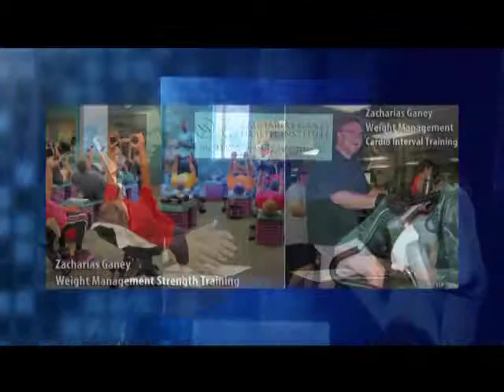Mary Jane Ganey Interview with Matt DiNardo, WRICTV Channel 8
A leader in wellness, weight loss, and preventive health care. Located in Richmond, VA, Zacharias Ganey (ZG) specializes in weight management and helping individuals achieve optimum health through education, knowledge, activity and support.

ZG specializes in weight management and helping individuals achieve optimum health through education, knowledge, physical activity and support.

The ZG KEY (Knowledge, Energy and You) has helped over 10,000 program members, over the past seven years, boost metabolism, lose weight, reduce medications, improve energy, and take ownership of their health. Our purpose is to help each and every program member achieve personal individual success by giving them the necessary tools and support and helping them removing every obstacle blocking their path along their journey to good health.

ZGHI members come from over a hundred mile radius come to ZGHI to take the ZG Key Course and develop the ability to win in areas of their life and health that they never thought possible. Most continue on as members in the ZG "Continuation" month to month program to internalize healthy habits so they become a natural part of their life.

In addition, individuals with health needs ranging from pain reduction, orthopedic disorders, arthritis, and fibromyalgia travel from all over the city and surrounding area daily to enjoy and benefit from the large and beneficial warm therapeutic pool.

ZGHI also serves as a beautiful health and wellness center in the heart of Ginter Park in Richmond, Virginia. It is proud to serve the fitness, exercise, and social needs of the surrounding community.